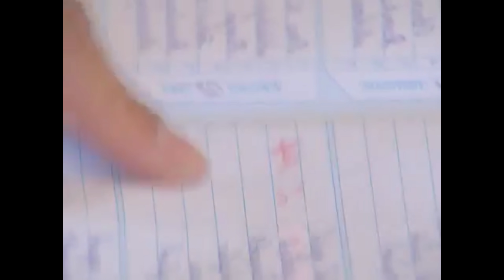Elmurod - "Domila"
● 1. Kanalga obuna bo'ling.
● 2. Videoga 'like' bosing.
● 3. Fikringizni yozib qoldiring.

➞ To'y va marosimlar uchun
📌Kanalga obuna bo'ling tez orada yangiliklar bo'ladi